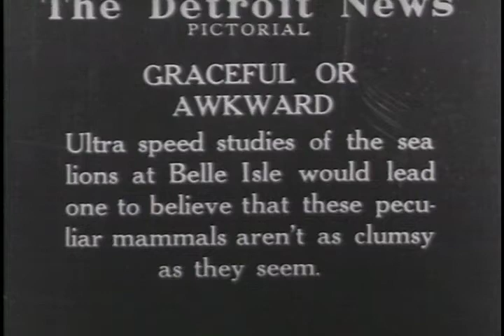Sea Lions at Detroit's Belle Isle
Detroit's Belle Isle used to have sea lions in an outdoor area.

S162